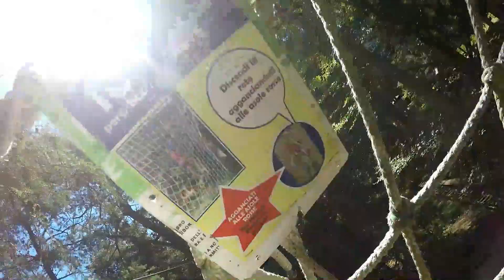Sores Park - Val di Non - GoProHero 5 [HD]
Giornata nel parco avventura presso il rifugio Sores (Predaia- TN).